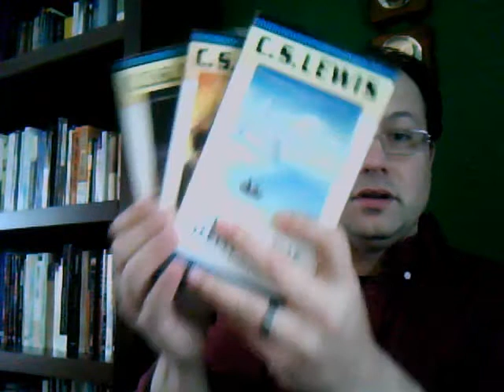3 for 1, ep 1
Today's 3 for 1 is Lewis' Space advanture, in which we talk about old sci-fi, Lewis' cosmotology, and about how my house has a lot of books in it...